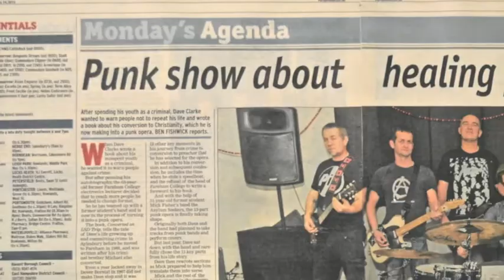Asylum Seekers Portsmouth News 01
The Portsmouth News Article 14th January 2013 First Part